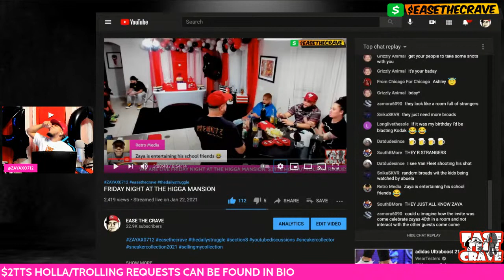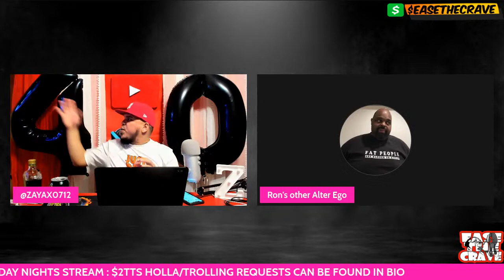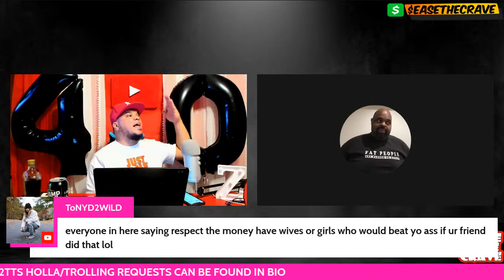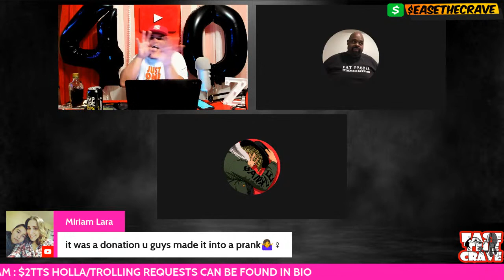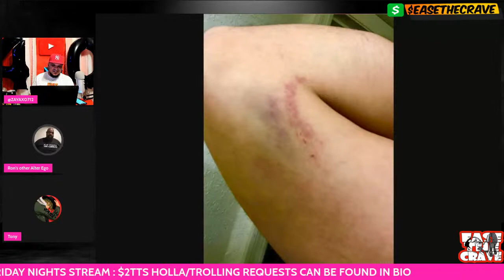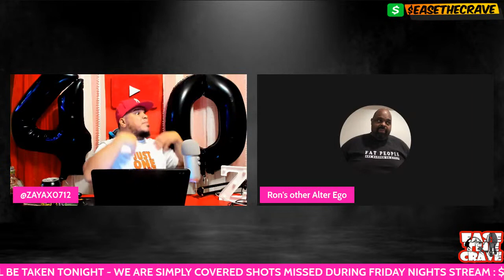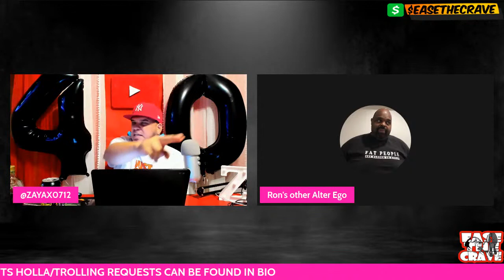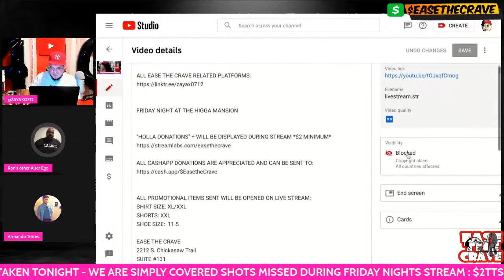"FRIDAY NIGHT AT HIGGA MANSION" BANNED BY YOUTUBE! LETS DISCUSS WHAT HAPPEN THAT NIGHT!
LET'S TALK ABOUT "FRIDAY NIGHT AT THE HIGGA MANSION" GETTING BANNED ON YOUTUBE AND LET'S PAY BACK SOME SHOTS THAT WERE MISSED.

ALL PROMOTIONAL ITEMS SENT WILL BE OPENED ON LIVE STREAM:
SHIRT SIZE: XL/XXL
SHORTS: XXL
SHOE SIZE:  11.5

EASE THE CRAVE
2212 S. Chickasaw Trail
SUITE #131